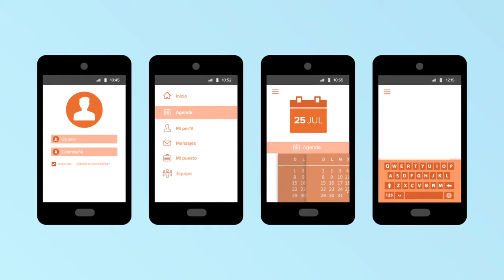Locución Mobile ON de Join Solutions.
Locución en Neutro para el nuevo sistema Mobile ON de la empresa de Tecnología y Sistemas: Join Solutions...